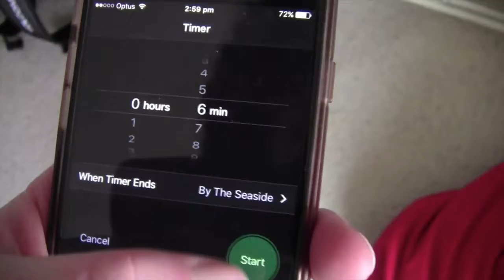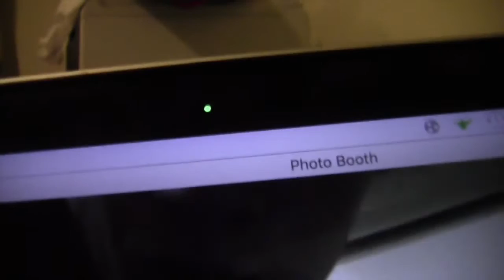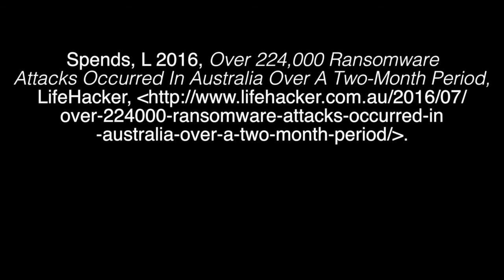6 Minutes- CCTV cameras, Hackers and CCTV operator supervision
The 6 Minute crew have a look at all kinda of cameras and whose watching you through them

News Show Intro Thingy By Video Games Orchestrated

Spends, L 2016, Over 224,000 Ransomware
Attacks Occurred In Australia Over A Two-Month Period,
over-224000-ransomware-attacks-occurred-in
-australia-over-a-two-month-period/